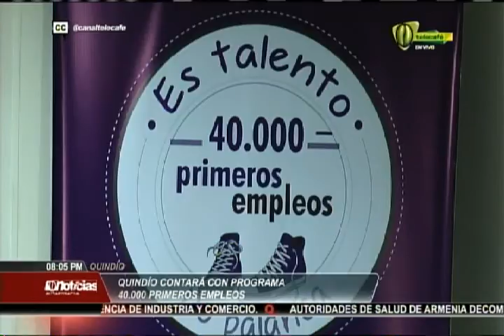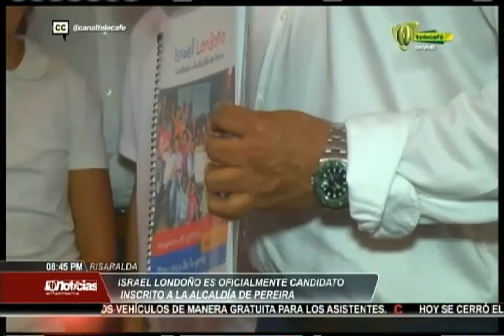Telecafé Noticias 9 de julio 2015 Telecafé